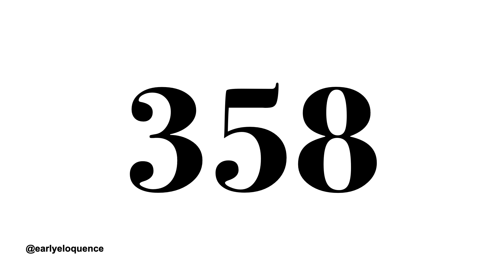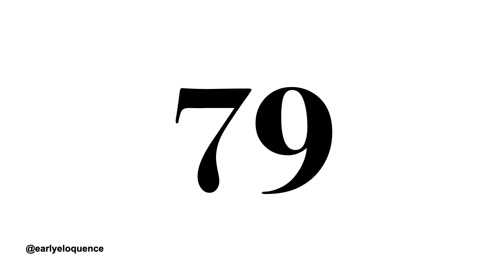Can you memorize the 100 Digits of Pi?? Silent high speed flashcards for right brain training.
Learn 100 digits of Pi by watching this video daily. Right brain training for your little one or pure fun for the whole family. Challenge your friends and family by memorizing Pi together.

How many digits can you remember?

100 Digits of Pi 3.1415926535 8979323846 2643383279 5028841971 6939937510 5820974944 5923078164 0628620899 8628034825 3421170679